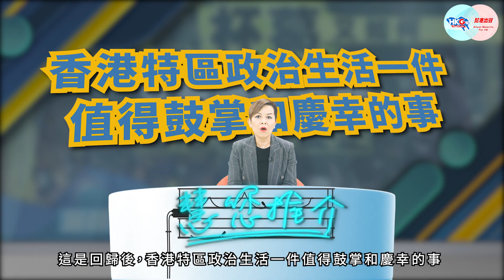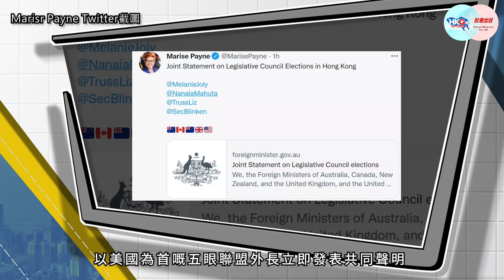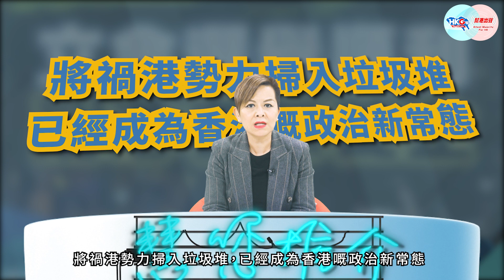慧您推介《黃黑杯葛又如何 立會選舉順利 亂港者無碇企》作者：施梓山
完善選舉制度的首場立法會換屆選舉於12月19日終於圓滿完成。今次的選舉是回歸後，香港特區政治生活中一件值得鼓掌和慶幸的事，因為若無2019年的黑暴動亂，大家就不會意識到原來和平是如此珍貴，更不會看清黑暴背後外國勢力破壞香港穩定的猙獰真面目。

今集《慧您推介》為大家帶來幫港出聲博客——施梓山的文章《黃黑杯葛又如何 立會選舉順利 亂港者無碇企》，主持人周天慧既評在新選制下，黃黑無碇企之外，另認為海外黃絲於倫敦舉辦所謂「公投」，卻 僅得73人投票，實在是惹人發笑！

0:00 今集為大家帶來《幫港出聲》博客施梓山的文章。
1:03 為有份參與投票的市民鼓掌。
1:37 愛國者治港原則有效落實才是衝量新制度成功與否的指標。
5:19 將禍港勢力掃入垃圾堆是香港政治新常態。
5:37 敢觀點。